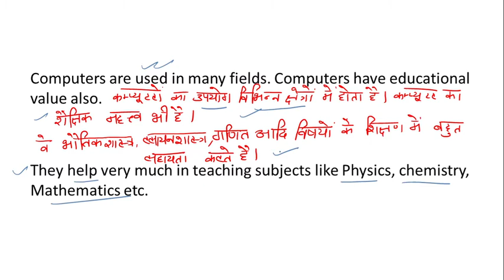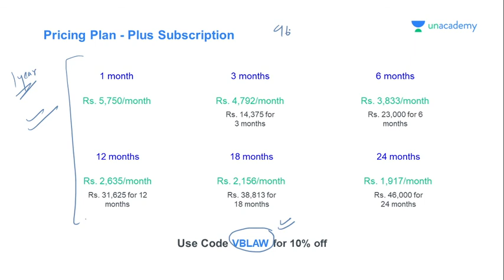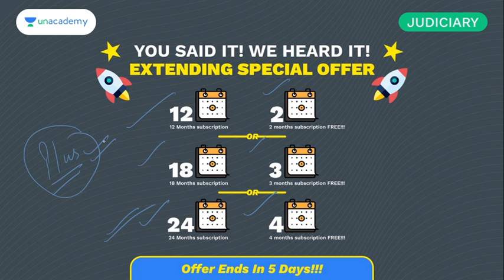Practice Translation of English into Hindi Language || judiciary exams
Follow on telegram channel: VBLAW

To unlock special live classes on unacademy
1. download unacademy learning app
2. select goal judiciary
3. use code VBLAW to unlock classes.

for any queries email at